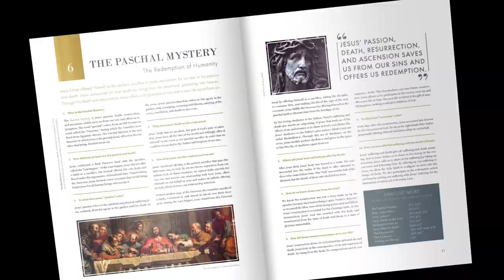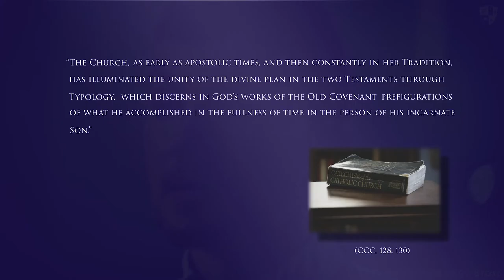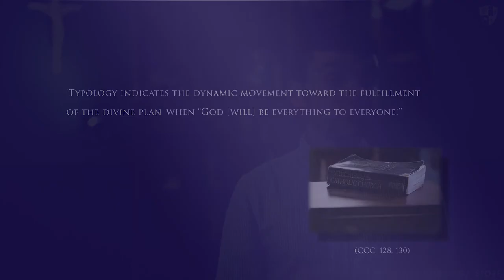The Way of Christ: The Paschal Mystery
Nicholas Willey uses the power of film and story to guide us through the Church's teachings about the Paschal Mystery of Christ.

The Way of Christ introduces readers to the fundamental teachings of the Catholic Church, the basics of what Catholics believe and how Catholics should live. It contains answers to common questions about Catholic beliefs and practices. By reading through these lessons, especially with a teacher, the reader will come to know this simple and profound faith, the faith taught by Jesus Christ and handed down in the one Church He established.

The Way of Christ: Student's Book is intended to be used in a variety of ways. It may be read as part of a personal study of Catholicism. It can refresh the knowledge of those who are already practicing Catholics. It can reintroduce the Catholic faith to someone who has been away from the Church for some time.